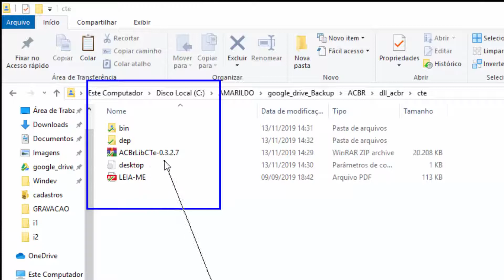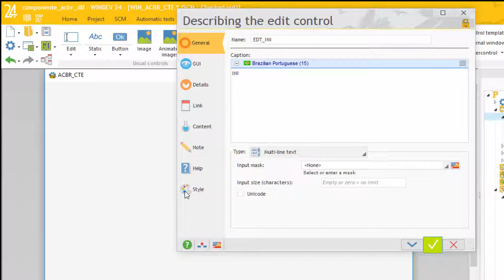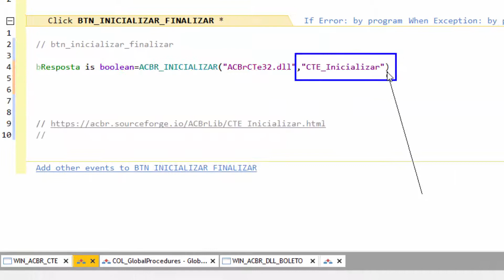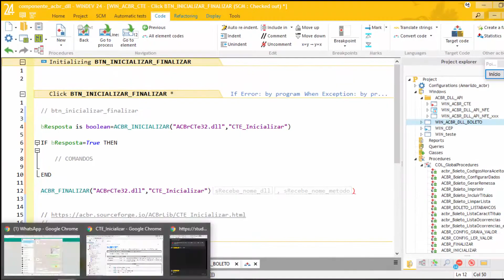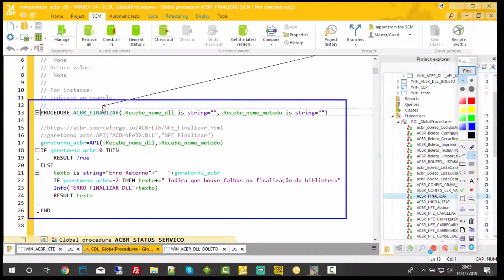DICAS 2473 WINDEV WEBDEV MOBILE ACBR 164 ACBR LIB Inicio ACBrCTe32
Compartilhe Canal YOUTUBE AMARILDO MATOS,
Seja um Assinante Trimestral ou Anual
ErpMatos - TgsSistemas
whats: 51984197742